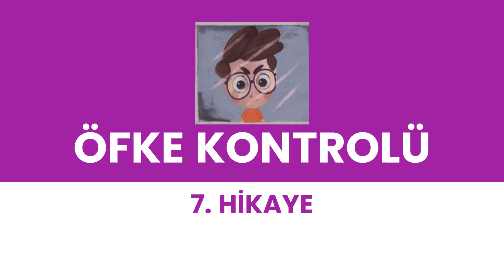KUŞLARLA BİRLİKTE 7 KISA HİKAYE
kısa hikayeler bambaşka anlamlara gelebilirler, Bu hikayeleri dinlediğinde kendini düşünürken bulacak ve aynı zamanda önemli bir ilham kaynağı edinmiş olacaksın. Kısa hikayeleri dinlemek keyif vericidir. Fakat bu kısa hikayelerden bazıları oldukça motive edicidir. Onlar hakkında harika olan şey, bir çırpıda dinlemenin kolay olmasıdır. Bununla birlikte bu hikayeler genel olarak oldukça ahlaki dersler içerirler.
0:00 - 1. hikaye Filin ipi
1:34 - 2. hikaye Kalıpların dışına çıkış
3:46 - 3. hikaye Bir grup kurbağa
5:02 - 4. hikaye Bir kilo tereyağı
6:22 - 5. hikaye Yoldaki engel
7:42 - 6. hikaye Kelebek
9:02 - 7. hikaye Öfke kontrolü
10:35 - kapanış
kısa hikayeler dinle, motive edici konuşmalar